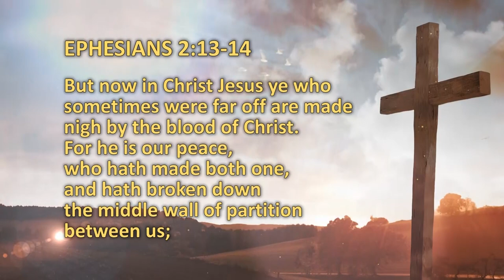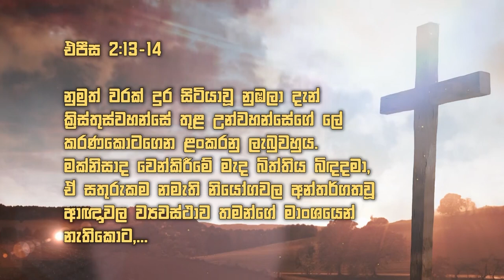I am in Covenant | LIVE Praise and worship | BF Worship Team | Christian Song | Christian Music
Lyrics:
I am in covenant relationship with God
Through the blood of Jesus Christ
I am in covenant relationship with Christ
Oh His blood is precious to me

I'm justified I'm sanctified
I have peace with God through Jesus blood
I've been redeemed made wholly clean
Now I stand complete in His presence